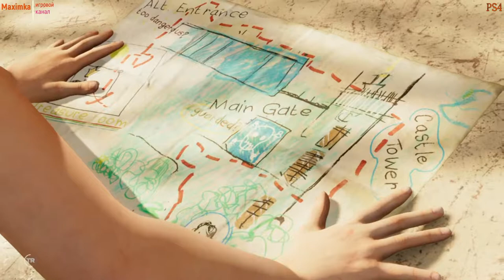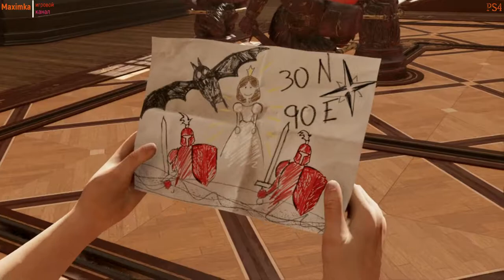Shadow of the Tomb Raider прохождение часть №4